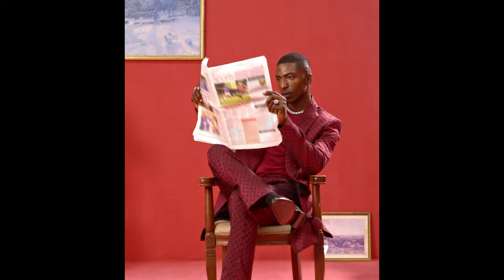The Adonys Three Thrones Collection - Campaign Film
The official Adonys 'Three Thrones Collection Campaign film.
In this Campaign - We invite you on an exhilarating journey of self-discovery, alongside A
king & His Queen, who embody the essence of Adonys.
Together, they create a world of unbridled passion and authentic self-expression, where true
power lies in embracing your unique identity.
With each throne, we celebrate the infinite possibilities of love,sensuality and confidence.
Indulge in the whimsical and let the airiness of this ELIXIR envelope you.
Join us on this captivating adventure and unleash the fullness of your potential.
ADONYS - ForTheBeautifulOne!.